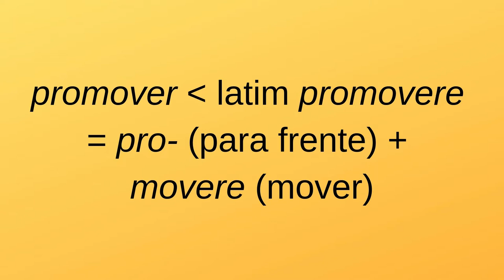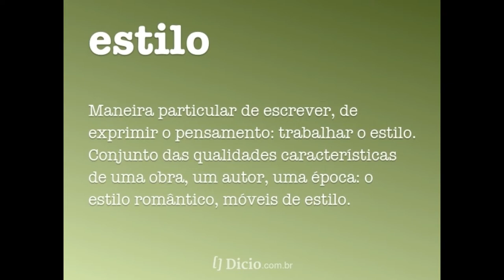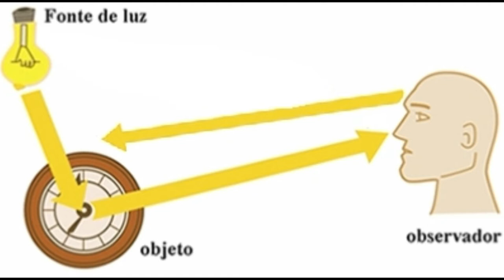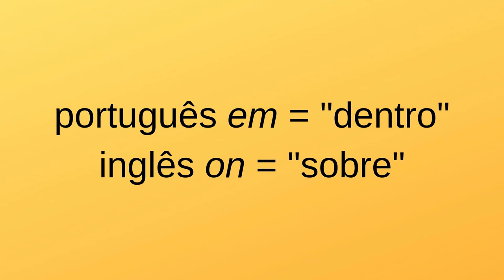Sob o jugo da metáfora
Como criamos o abstrato a partir do concreto? Como o parco vocabulário das primeiras línguas faladas pelo homem se enriqueceu por meio da metáfora? Já que, inicialmente, só havia palavras para designar coisas concretas, a abstração se deu usando os termos já existentes em sentido metafórico. Mas esse não foi um processo exclusivo dos tempos pré-históricos: o uso metafórico de um vocábulo é até hoje o modo mais eficiente de produzir novos sentidos a partir de palavras já existentes. Na verdade, a metáfora está em quase tudo o que dizemos.